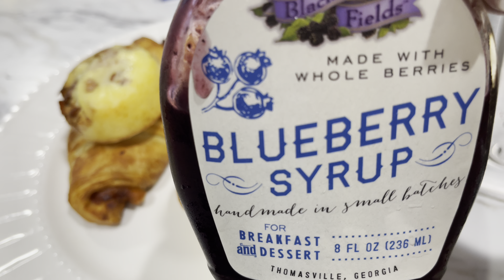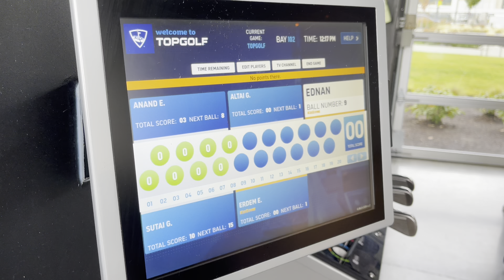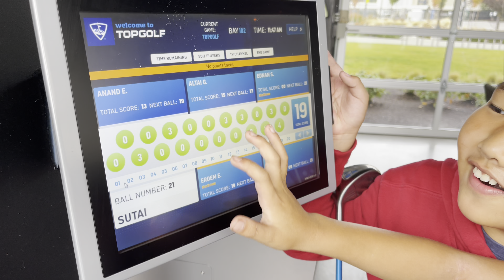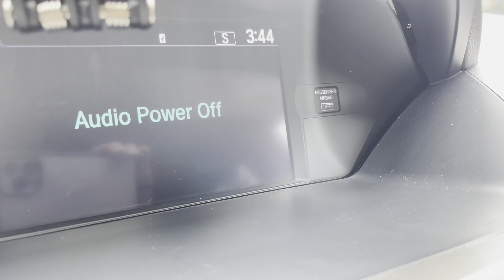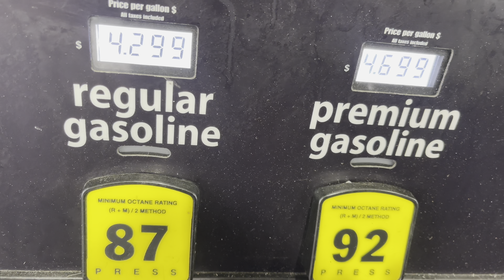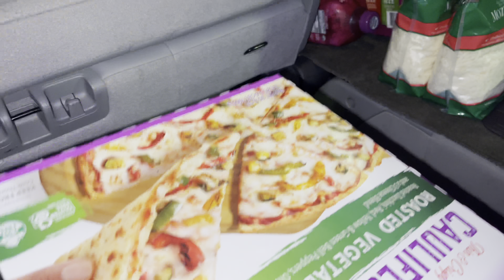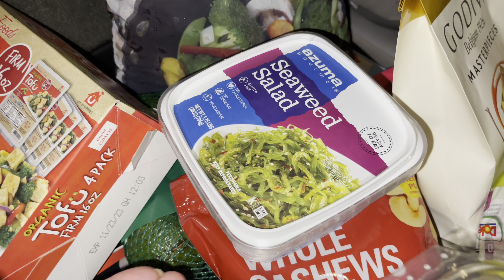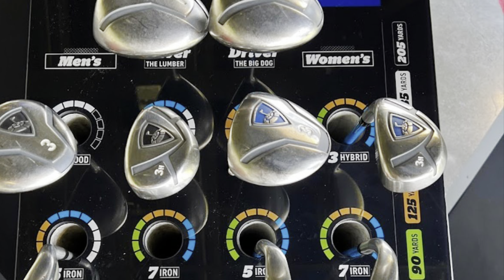$192-оор юу юу авсан гээч & Sayana’s BDay❤️